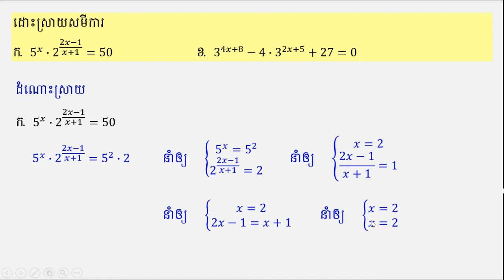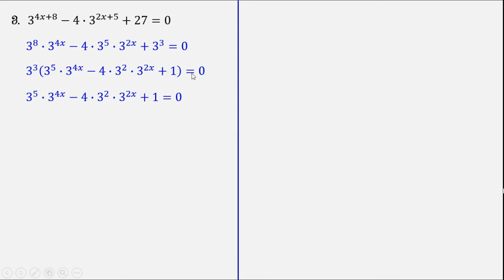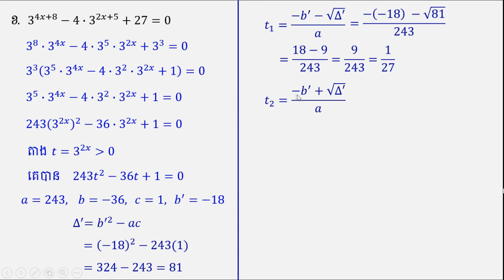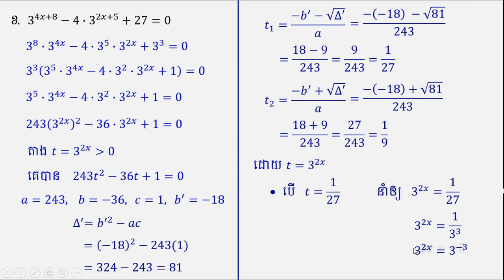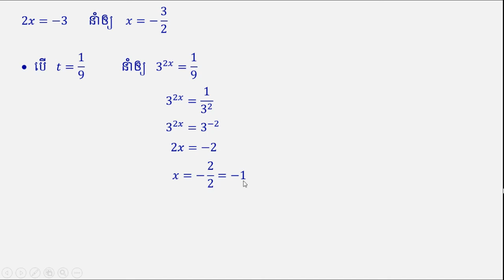សមីការអ៊ិចស្ប៉ូណង់ស្យែល 04 | Exponential Equations